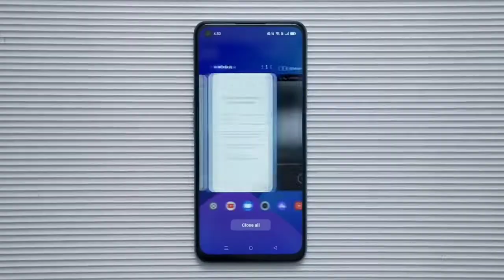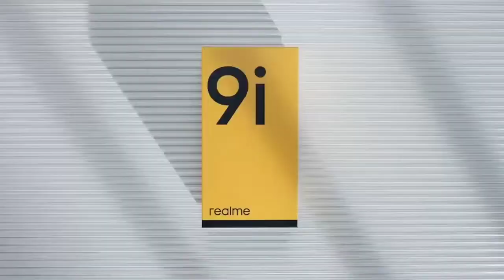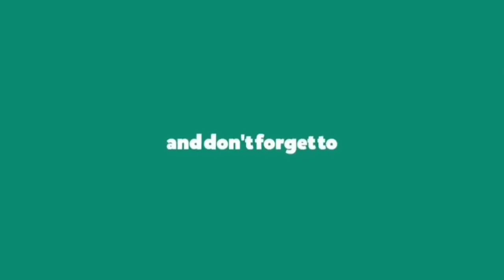Realme 9i Vs Realme 8i: Is The Precursor Still Worth Buying? Realme 9i vs Realme 8i 🔥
Hey Doston 😍

Realme 9i Vs Realme 8i: Is The Precursor Still Worth Buying?

realme 9i vs realme 8i camera test

realme 9i vs realme 8i speed test

realme 9i vs realme 8i gaming test

realme 9i vs realme 8i unboxing

realme 9i vs realme 8i comparison

realme 9 vs realme 8i

This video is about Realme 9i vs Realme 8i. If your budget is around 15000 and wants to buy the best Smartphone Under 15000 then you get two options Realme 9i & Realme 8i. Realme 9i starts from 13,999 while Realme 8i starts from 13,999. In this video, I will do a detailed comparison b/w Realme 8i vs Realme 9i so that you get a better idea of which smartphone is best for gaming, pubg, camera.

REALME 9I VS REALME 8I 🔥👍 । REALME 8I VS REALME 9i [HINDI] | PRICE IN INDIA | LAUNCH DATE IN INDIA | HINDI । FLIPKART । AMAZON

Is video me humne baat ki hai Realme  ki taraf se aane wale  Realme 9i vs realme 8i ke baare me sath is video me hamne baat ko inki specifications and features ki. I hope apko ye video pasand aayega.